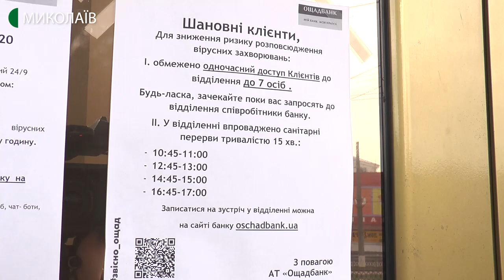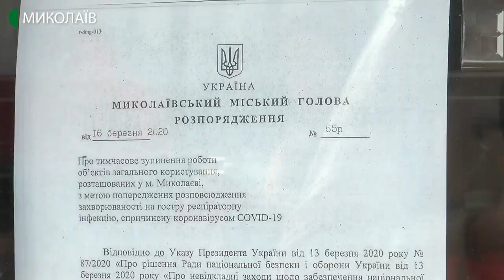Чи дотримуються заклади та установи розпорядження міського голови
У Миколаєві з 17 березня запровадили низку обмежень через епідемію коронавірусу. Чи дотримуються заклади розпорядження міського голови - дізнавалися кореспонденти Суспільного.